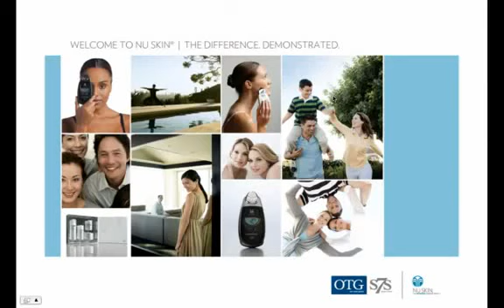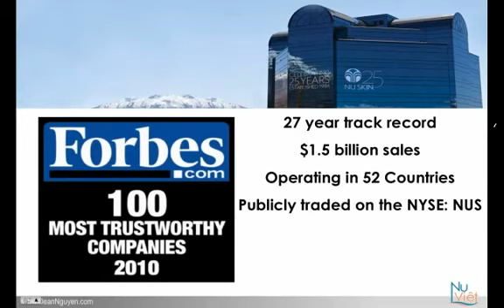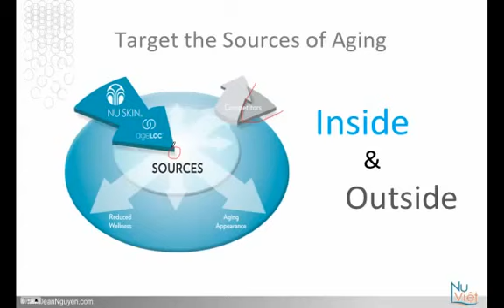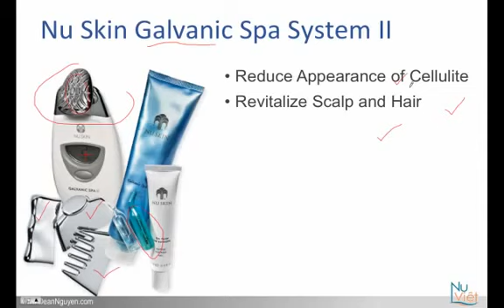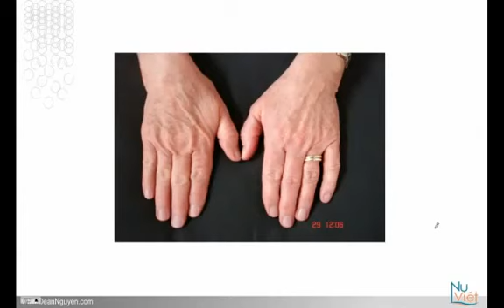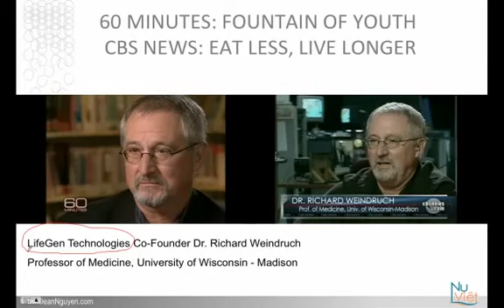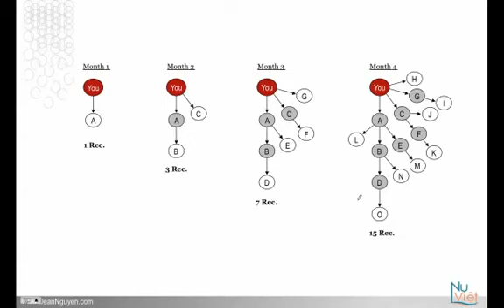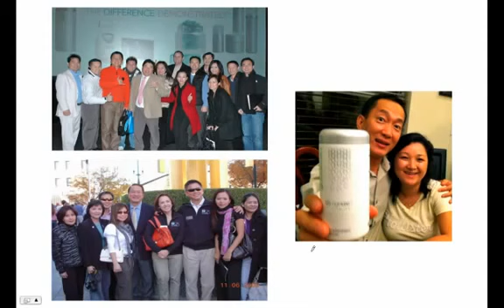CHỐNG LÃO HÓA DA Nu Skin Cơ Hội Kinh Doanh ở Việt Nam YouTube FLV